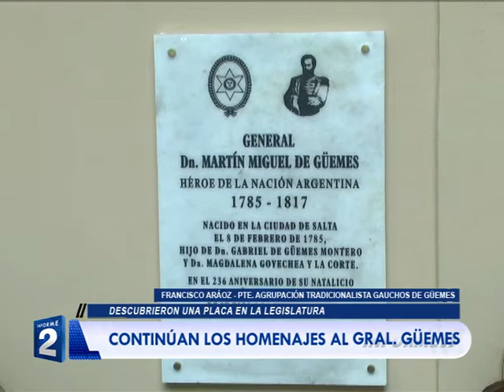CONTINÚAN LOS HOMENAJES AL GRAL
DESCUBRIERON UNA PLACA EN LA LEGISLATURA
FRANCISCO ARÁOZ
PTE. AGRUPACIÓN TRADICIONALISTA GAUCHOS DE GÜEMES